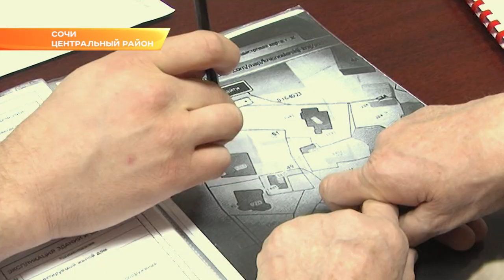Проблемы 150 сочинцев выслушали в мэрии в рамках всероссийского приема граждан. Новости Эфкате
На вопросы горожан отвечал мэр Сочи Алексей Копайгородский, его заместители и руководители профильных ведомств. Сочинцы задавали вопросы по строительству, ЖКХ, волнуют горожан и проблемы социальной сферы. Задавали сочинцы вопросы по работе общественного транспорта, о законности начислений за коммунальные услуги, об инвентаризации земельных участков. По каждому вопросу специалисты мэрии предлагали алгоритм решения проблемы.

Всего в общероссийский день приёма граждан было принято более 150 человек.

С вопросами сочинцы могут обратиться к мэру и его замам, а также у руководителям  департаментов и управлений и в другие дни..